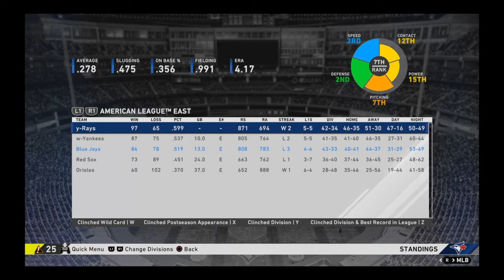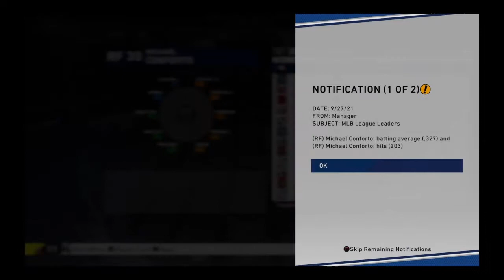MLB The Show 20 Blue Jays Rebuild | The final rebuild | part 1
This is it, the final rebuild in my MLB The Show career, will we be able to win the world series? It all comes down to this, make sure you show your support and hit the subscribe button for more videos, Sword Art Online content mixed with other games will be on the channel, and turn on notifications too